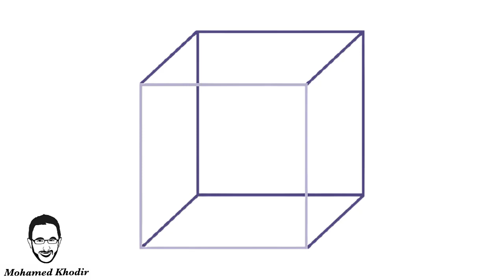تدريبات التخاطب باللهجة المصرية | الأشكال الهندسية " مكعب " | محمد خضير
تدريبات التخاطب سلسلة قمت بإعدادها لتعليم النطق و اللغة بالصوت و الصورة بطريقة سهلة حيث ربط الكلمة المنطوقة بالصورة حتى يتذكرها بسهولة و يسهل تعلمها بشكل صحيح و تميزنا بفيديو كامل لكل عنصر حتى يكون وافى و يساعده على تعميم الشيء المراد تعلمه فى البيئة بكل سهولة ..

الحساب الرسمى على الفيس بوك :
SLPMohamedKhodir